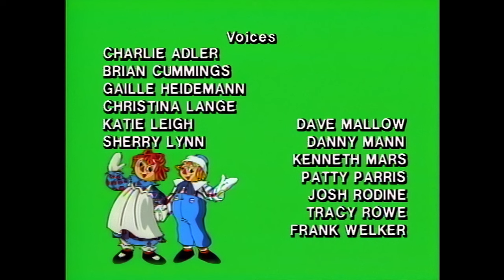1988 - The Adventures of Raggedy Ann & Andy - The Christmas Adventure - 4K AI Upscale